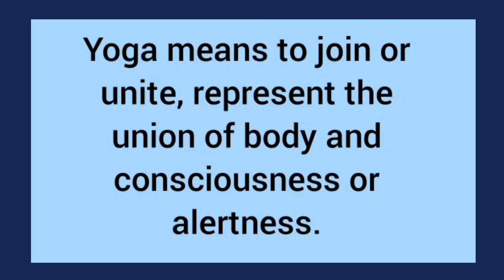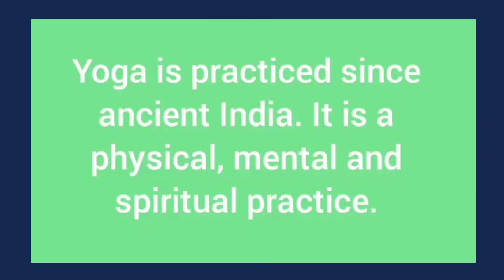International Yoga Day Quiz with free certificate knowledge learnwithus quiz ‎@learnwithus_edu